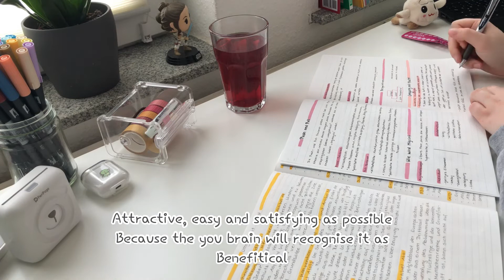A strategy to break bad habits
Hello everyone!

Welcome to a new video about how to breake up with bad habits :3 hope y‘all are doing great!

✨FAQ✨
🌸Who am I?
-I’m a German  study blogger/vlogger
I Vlog about my daily life with a mix of study, cooking, beauty etc. :)